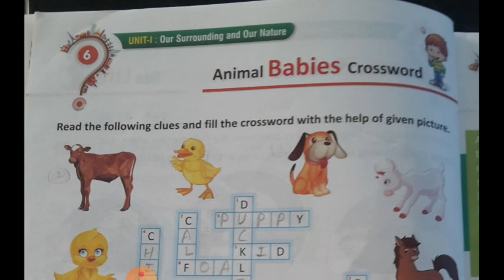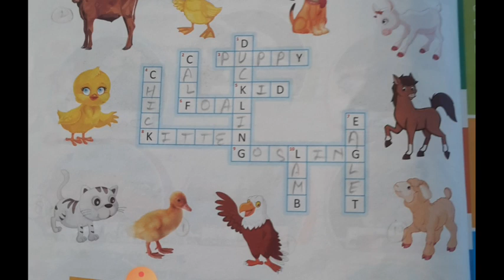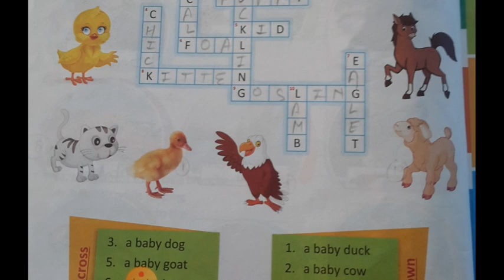Neo GK hub class 3 chapter 6 : Animal Babies Crossword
In this chapter we will study about Babies Name of Animals

Soft toy puppy
dog family
duck with ducklings

Board Book-Touch and Feel: Baby Animals Hardcover
Say Hello to the Baby Animals Paperback
Happy Baby: Animals Board book – Illustrated